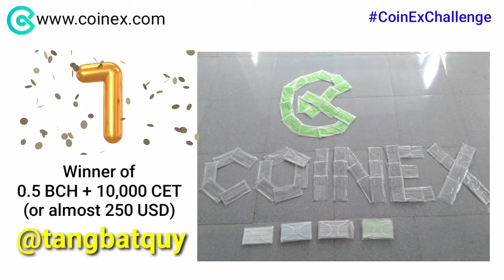Hooray to CoinEx LogoChallenge Winners!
Hooray to all the Winners🎉🎉🎉 CoinExChallenge !